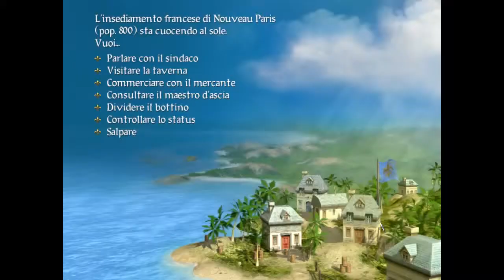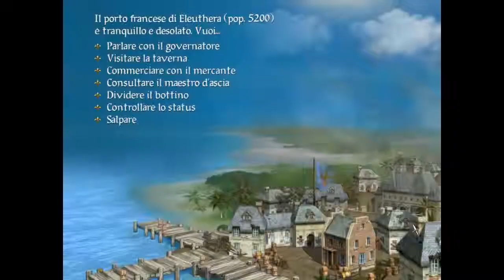Sid Meier's Pirates ITA 19 - Poveri olandesi...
Nuovo episodio, nuove avventure piratesche! Eccoci ora alle prese con qualche galeone spagnolo di cui impadronirci